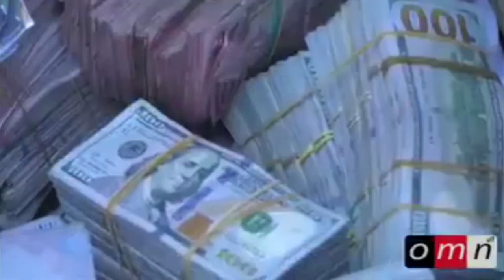ከአስራሶስት በላይ ሃገሮች የገንዘብ ምንዛሪ ከሃገር ሊወጣ ሲል በጅጅጋ ተያዘ Maleda Times Media Group